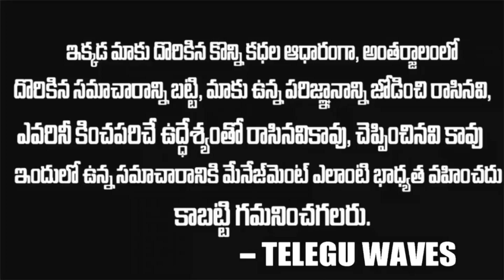అఖిల్ కి ఎందుకు ఓటు వెయ్యకూడదు ..ఇవి చుడండి | Why Should Vote For Akhil In BB4 | Telugu Waves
WATCH :అఖిల్ కి  ఎందుకు ఓటు వెయ్యకూడదు ..ఇవి చుడండి | Why Should Vote For Akhil In BB4 | Telugu Waves